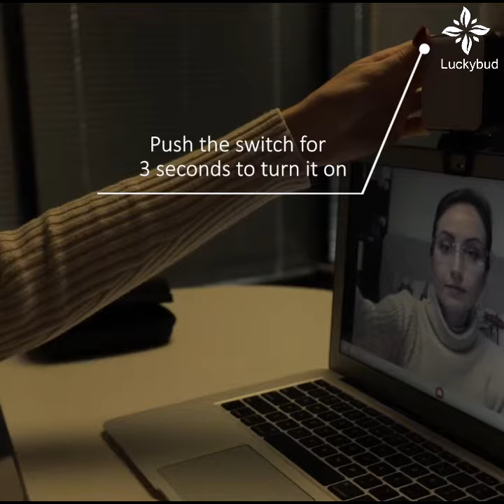Video Conference Lighting with Tripod Stand & Suction Cup - Nice Addition to The Home Office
Video Conference Lighting for At-Home Online Video Calls

In today’s largely remote work and school situation, video conferences are more common than ever.  This video conference lighting kit lets you quickly and flexibly ensure you’re always in your best light - with a powerful rechargeable light that has a number of ways to mount it - coming with a tripod, a suction cup and a number of pivot points。

This mini lightbox is better than a light ring for video lighting. Because it is less bulky than ring light, so you won't see the telltale circle of light in reflections. It will provide high quality lighting for your video conferencing, online streaming, zoom call, remote working or content creation. Easy to use without waste of space.